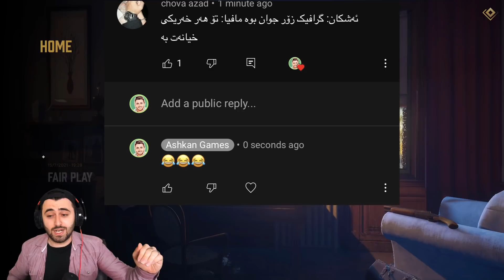Mafia #3 - 😍😆 ژیانی مافیا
خۆشەویستان بەخێر بێن بۆ زنجیرەی تازەی یاری مافیا دیفینیتیڤ ئیدیشن ئەم یاریە باس لا ژیانی تۆماس ئانجێڵۆ ئەکات کە چەن کەسێک ئەناسێت کە بۆ مافیایەک بە ناوی سالیێری ئیش ئەکەن وە ئەمیش تێکەڵیان ئەبێت بەڵام یاریەکە زۆر لەقە قوڵترە هیوادارم بە دڵتان بێت😁❤️

بەش‌ و پارتی 3

ئەشکان گەیمس

Suo guys, welcome to our new walkthrough series, in this series we cover the one and only Mafia Definitive Edition, the story is about Thomas Angelo who is a cab driver that meets Sam and Paulie by accident, Sam and Paulie work for a well known Mafia called Salieri, Salieri and Morello are two mafias who run the city and Thomas or Tommy angelo gets caught in the crossfire between these two mafias and he starts working for Salieri, but the story is much deeper than this, hope you guys enoy😁

Part 3

Ashkan Games